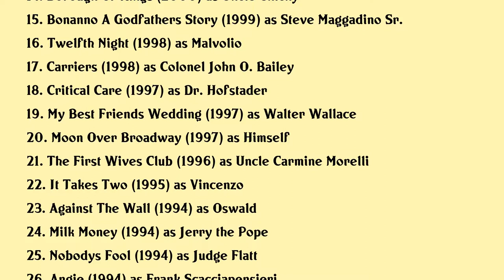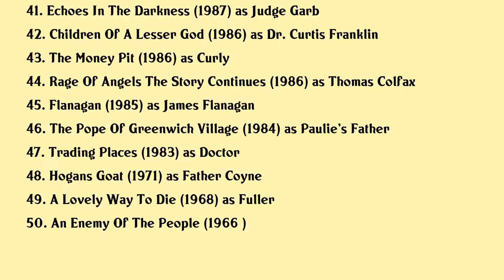Philip Bosco Movies list Philip Bosco| Filmography of Philip Bosco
Philip Bosco Full Movies List Filmography of Philip Bosco

Latest movies of Philip Bosco are:

1. The Savages
2. Freedomland
3. The Best Of The Tony Awards The Plays
4. Hitch
5. Unforgivable Blackness The Rise And Fall Of Jack Johnson
6. Horatios Drive Americas First Road Trip
7. Mark Twain
8. Abandon
9. Kate Leopold
10. No Ordinary Baby
11. Wonder Boys
12. Shaft
13. Cupid Cate
14. Borough Of Kings
15. Bonanno A Godfathers Story
16. Twelfth Night
17. Carriers
18. Critical Care
19. My Best Friends Wedding
20. Moon Over Broadway

Complete list of movies acted by Philip Bosco are in this video.

Please Comment down your favorite movie of Philip Bosco